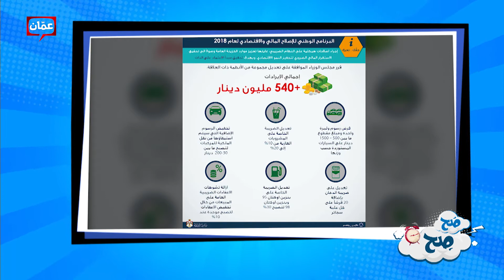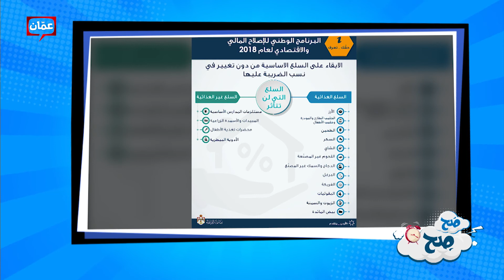البرنامج الوطني للإصلاح المالي والاقتصادي لعام 2018 سيرهق جيب المواطن - صَح صِح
تابعوا "صَح صِح" من الأحد للخميس مع رهف صوالحة وناديا الزعبي الساعة 9:30 صباحاً على عمان TV.